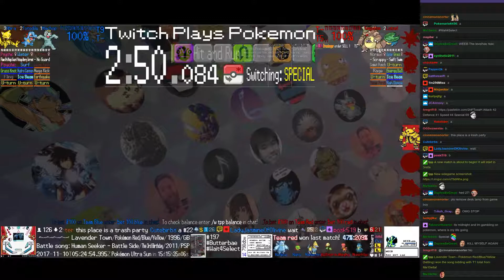Twitch Plays Pokémon Battle Revolution - Matches #97417, #97418 and #97419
#97417 [Blue: Shinx (Special), Glaceon (Special), Starmie (Standard)] vs [Red: Mawile (Max Attack), Sandshrew (Physical), Azurill (Physical)]

9:19 : #97418 [Blue: Manectric (Mega), Natu (Physical), Regice (Physical)] vs [Red: Bellsprout (Special), Magby (Special), Munchlax (Physical)]

15:54 : #97419 [Blue: Machop (No Guard), Totodile (Special), Abra (Special)] vs [Red: Kangaskhan (Rage), Lotad (Standard), Electivire (Physical)]